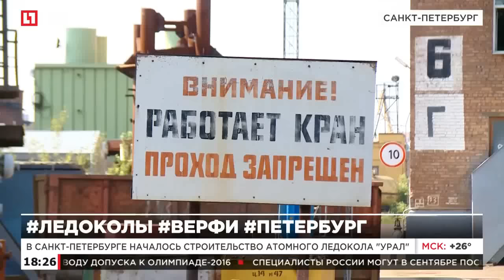В Санкт-Петербурге началось строительство атомного ледокола "Урал"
Ледокол "Урал" сможет ломать льды толщиной до 3 метров